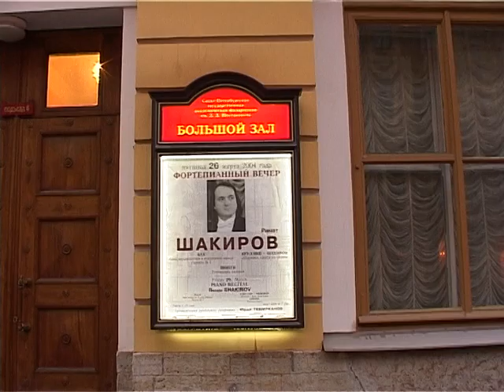Rinat SHAKIROV & Fuat MANSUROV plays Slonimsky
Ринат ШАКИРОВ исполняет фрагмент Концерта №1 С.Слонимского. БЗФ , АСО, дирижер- Фуат Мансуров. 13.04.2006.